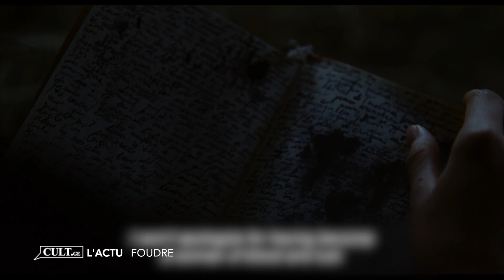CULT | Foudre - Semaine des nominé-e-s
"Foudre », le premier long métrage de Carmen Jaquier sort en salle le 29 mars, avant cela il est à découvrir en primeur lors de la soirée de clôture du FIFDH et durant la semaine des nominé-e-s du Prix du cinéma suisse.